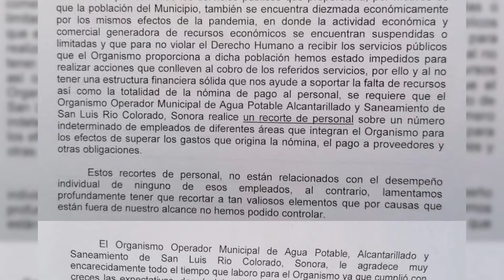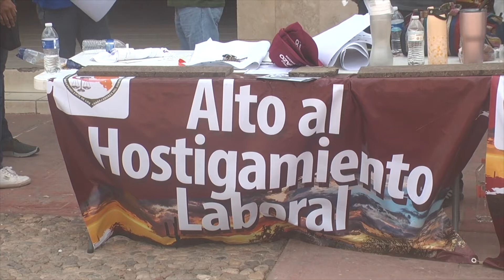OOMAPAS de San Luis Río Colorado realizó el despido injustificado de 5 de sus empleados